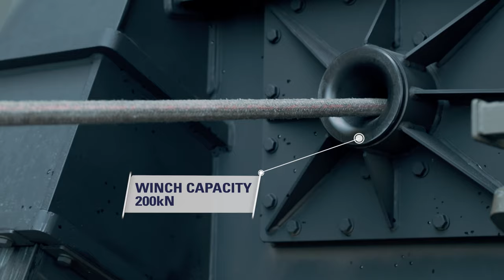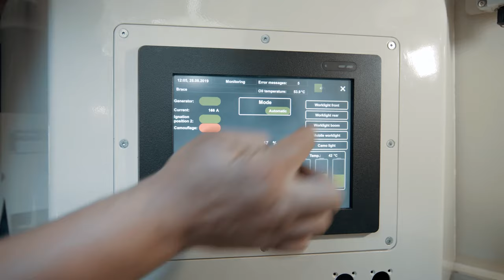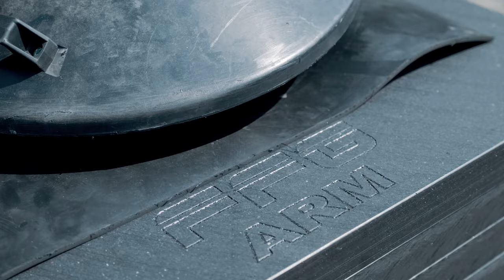FFG: Armoured Recovery Module (ARM) for Boxer in operation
This video shows in full detail the operation and core functions of the Armoured Recovery Module (ARM) developed by FFG for the BOXER.

With FFG’s recovery module, BOXER user nations can effectively close a major capability gap within fleets, since it enables BOXER to carry out all those maintenance and recovery tasks that to date required heavy tracked recovery vehicles or specialist civilian vehicles at the front line.

The recovery module is armoured and weighs approx. 13 tons. It provides space for two crew members, a Commander and a Gunner.

Main tool is a 5.3m pivoting crane boom which can lift up to 20 tons. It is positioned at the rear of the recovery module. It can perform all common maintenance and recovery tasks such as changing mission modules, weapon turrets or power packs, or the lifting of vehicles for wheel changes for example.

The second essential component is a modern capstan winch with a 70 metre Kevlar rope and a pulling force of 20t for recovery and self-recovery.

With its own power supply system, the module is self-loading and may also be operated detached from the BOXER  as a stationary field crane inside an operating base. All functions of the module may be remote controlled.